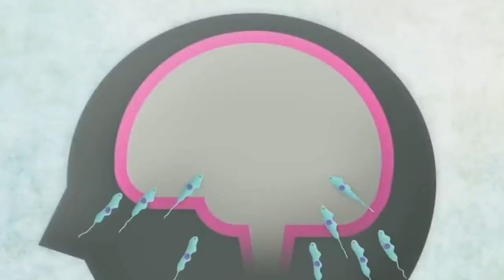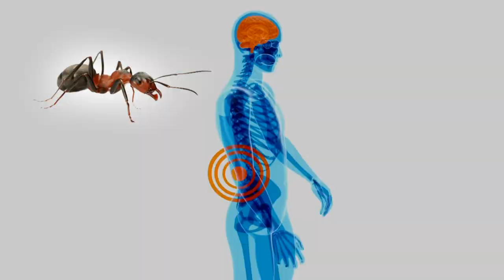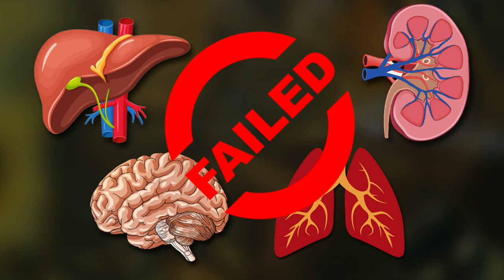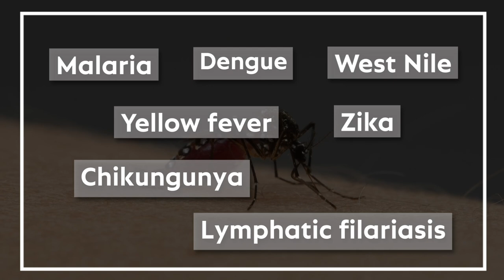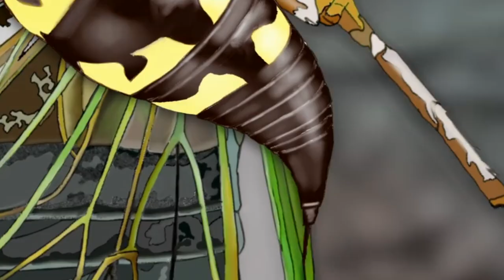10 Most Dangerous Bugs In The World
From deadly kissing bugs to bullet ants and our number 1 entry that alone can kill a person in fifteen minutes. We have prepared a list for you with the most dangerous bugs, mere talk of them will give you chills!!